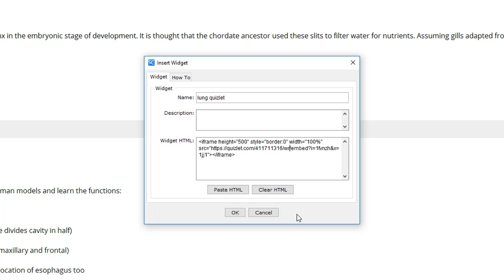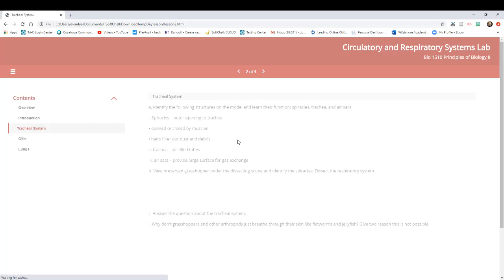How to embed a quizlet into softchalk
Videos created for my classes will be posted to this channel.